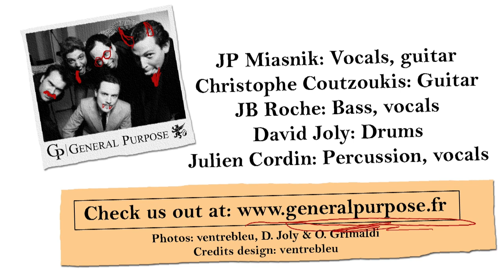General Purpose - Just For Fun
Recorded live at Studio 7e Ciel on April 11th 2011.
Music & Lyrics by JP Miasnik